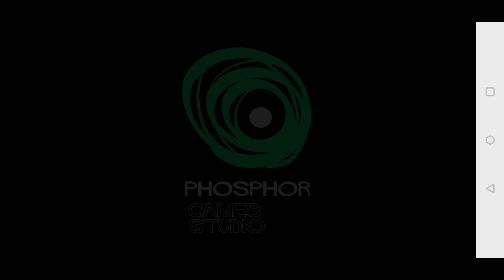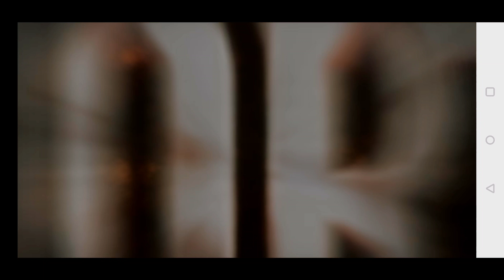WWE Immortals | Storyline Walkthrough Ultra HD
WWE Immortals is a 2D Fighting Mobile game where you control some of the most iconic WWE wrestlers who, in this game, have been transformed into true legendary heroes with supernatural powers.

The fighting style in WWE Immortals is similar to other games in the same genre, such as Injustice: Gods Among Us (made by same studio) or Marvel Contest of Champions. You can choose three different fighters and fight in epic three-on-three battles where you control your heroes with an intuitive system designed specifically for touchscreens.

As for the wrestlers, WWE Immortals features Triple H, John Cena, The Undertaker, The Bella Twins, The Rock, Hulk Hogan, and Kane, among many others. They are all superhero versions of themselves: transformed into Roman centurions, giants, witches, etc., and each has special moves. To access them, however, you'll have to unblock them one by one.

In WWE Immortals, you can not only play solo against the AI but also in an online mode where you battle other players via the Internet. This mode also includes exclusive rewards.

Visually speaking, WWE Immortals is excellent, justifying the 1.5 gigabytes of space it takes up in memory. The design and modeling of all the fighters is spectacular and has nothing to envy the aforementioned Injustice.

WWE Immortals is an outstanding fighting game that stands out in almost all aspects. It has a lot of content (plenty of fighters, as well as different settings and different moves) and an excellent combat system, plus spectacular visuals
Android Blue is Gaming Channel with video uploads for various Game categories or Genres
From Latest New Video Game Releases to Exotic Games
From 8 Bit Video Games to High-end Graphics Android Games And Most Graphically Demanding PC Games
You will find all types of Gaming Videos on this Channel in 4K Ultra HD Quality
All Gaming Categories
Massively Multiplayer Online (MMO); Simulations ; Fantasy / Adventure / Single player; Real-Time Strategy (RTS); Puzzle; Action; Stealth Shooter; Combat; First Person Shooters (FPS); Sports; Role-Playing (RPG)